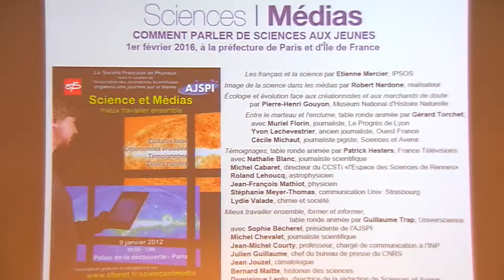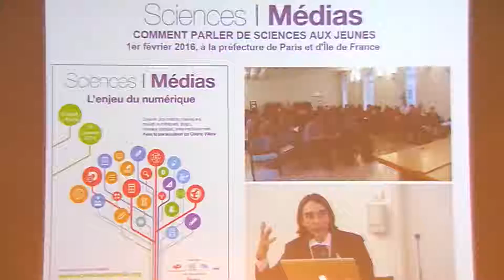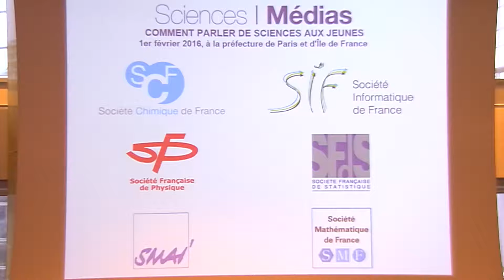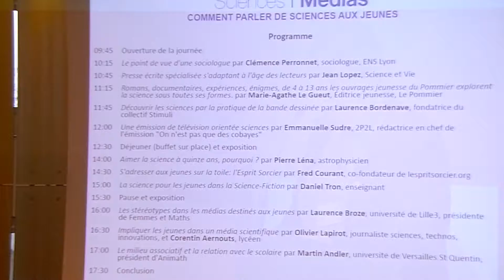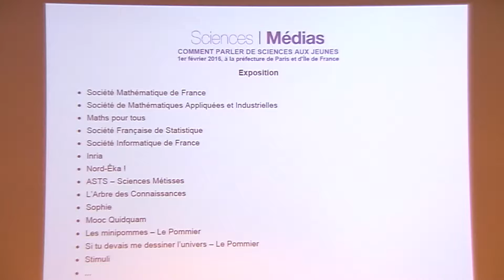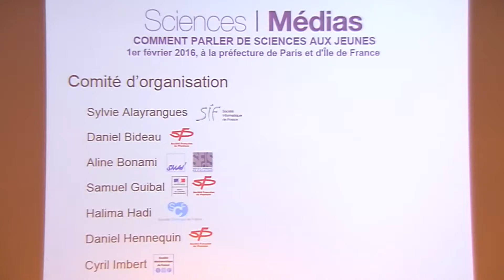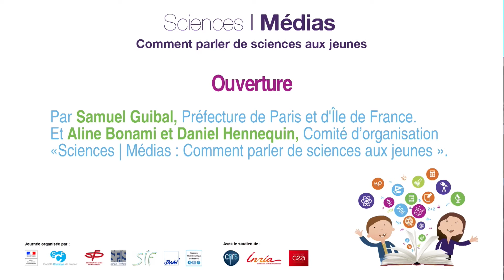S&M 2016 - Ouverture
Sciences et Médias 2016 - Comment parler de sciences aux jeunes?
Ouverture

Intervenants:
- Aline Bonami Professeur émérite, Université d’Orléans.
- Samuel Guibal Délégué régional adjoint à la Délégation Régionale à la Recherche et la Technologie d’ile de France.
- Daniel Hennequin Physicien Chercheur au CNRS, Laboratoire PhLAM, Université Lille 1, Membre du bureau de Physifolies, Président de la Société Française de Physique Nord-Pas de Calais.
Quels outils médiatiques pour parler de science aux enfants et aux adolescents ?

La formation à la science, y compris à la démarche scientifique, constitue un élément important de la construction intellectuelle des jeunes citoyens, en particulier à notre époque où sciences et technologie évoluent rapidement et prennent une place grandissante dans le débat public. L’information via les médias vient en complément de l’école, elle permet d’aborder les sciences avec un rythme différent, d’en donner le goût et de favoriser des vocations. Elle est également utile aux enseignants et formateurs.

Au cours de cette journée, nous essaierons de répondre à des questions telles que: Comment communiquer selon les âges ? Comment prendre en compte la transition enfance/adolescence? Quels médias, quels contenus sont les plus adaptés ? Comment les jeunes s’approprient-ils les médias ? Comment lutter contre les stéréotypes (genrés, sociaux…) qui constituent des freins à l’intérêt de tous, et en particulier des jeunes filles, pour les sciences ?